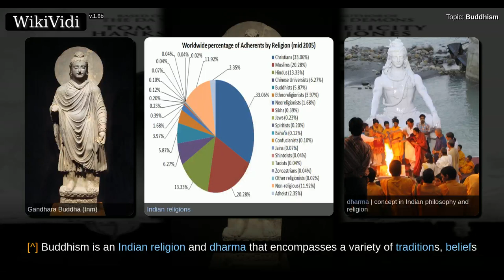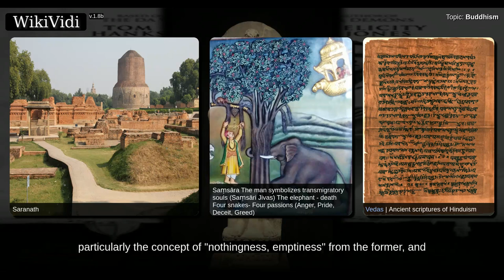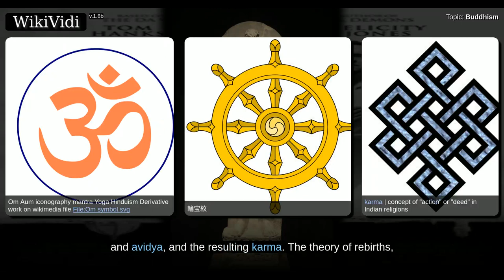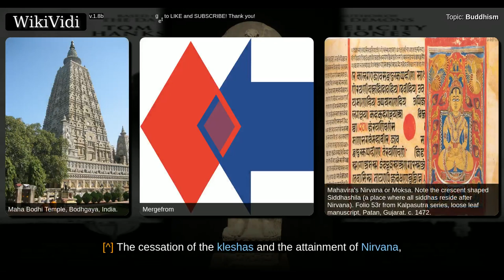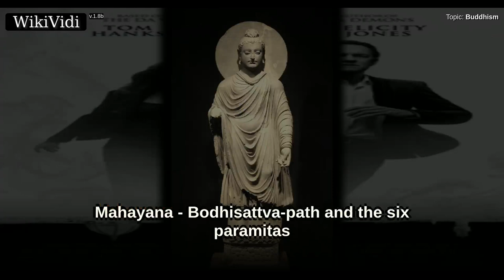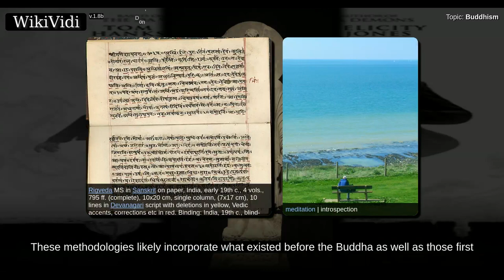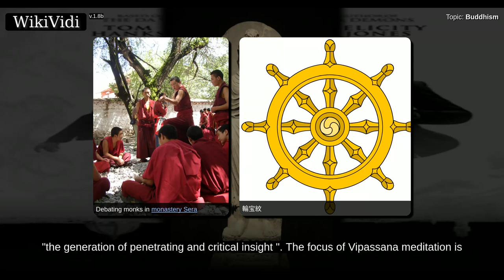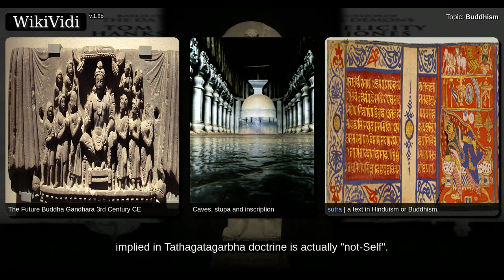BUDDHISM - Documentary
[[File:Gandhara Buddha (tnm).jpeg|thumb|238px|alt=standing Buddha statue with draped garmet and halo|[[Standing Buddha]] statue at the [[Tokyo National Museum]]. One of the earliest known representations of the [[Gautama Buddha|Buddha]], 1st–2nd century CE.]]

'''Buddhism''' ( or ) is an [[Indian religions|Indian religion]] and [[dharma]] that encompasses a variety of [[tradition]]s, [[belief]]s and [[spiritual practice]]s largely based on [[Original Teachings of the Buddha|teachings]] attributed to [[Gautama Buddha|the Buddha]]. Buddhism originated in [[Ancient India]] sometime between the 6th and 4th centuries BCE, from where it spread through much of [[Asia]], whereafter it [[Decline of Buddhism in India|declined in India]] during the middle ages. Two major extant branches of Buddhism are generally recognized by scholars: [[Theravada]] ([[Pali]]: "The School of the Elders") and [[Mahayana]] ([[Sanskrit]]: "The Great Vehicle"). Buddhism is the [[Major religious groups#Largest re...

Shortcuts to chapters:
00:02:50: Life of the Buddha
00:06:44: Four Noble Truths - dukkha and its ending
00:09:57: Saṃsāra
00:11:19: Rebirth
00:13:32: Karma
00:15:31: Liberation
00:18:04: Refuge in the Three Jewels
00:19:03: Theravada - Noble Eightfold Path
00:21:00: Mahayana - Bodhisattva-path and the six paramitas
00:23:16: Śīla – Buddhist ethics
00:23:53: Vinaya
00:25:22: Samadhi (dhyana) – meditation
00:26:18: Origins
00:28:47: Meditation and insight
00:30:02: Prajñā – insight

Copyright WikiVidi.